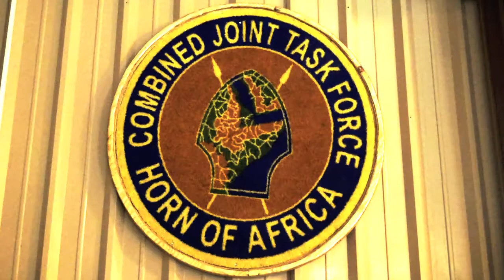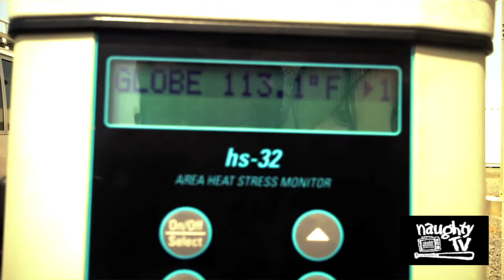Naughty by Nature Heads On USO Tour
Join hip-hop legends Naughty by Nature on their 2010 USO Tour!